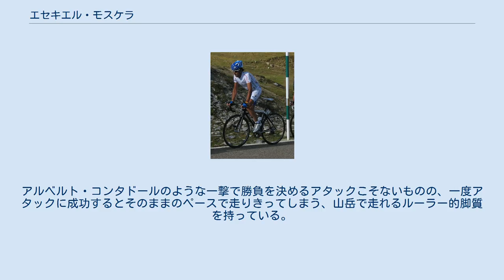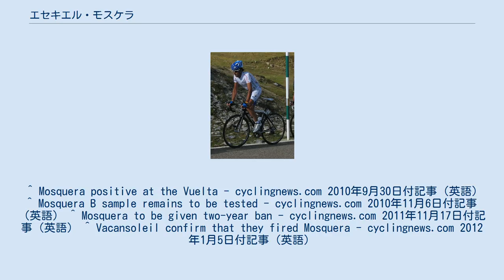エセキエル・モスケラ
エセキエル・モスケラ（Ezequiel Mosquera、1975年11月19日- ）は、スペインの自転車競技選手。
ガリシア州ア・コルーニャ県テオ出身。
 プロロードレース選手となったのは1999年からだが、2005年まではポルトガル籍のチームに在籍していたこともあり、ロードレースの主要大会にはほとんど出場する機会がなかった。
 2007年に現在のシャコベオ・ガリシアである、カルピン・ガリシアに移籍。
 2008年 2009年、ブエルタ・ア・エスパーニャ総合5位。
 2010年 2011年 栗村修曰く「ディーゼルエンジン」。
アルベルト・コンタドールのような一撃で勝負を決めるアタックこそないものの、一度アタックに成功するとそのままのペースで走りきってしまう、山岳で走れるルーラー的脚質を持っている。
 ^ Mosquera positive at the Vuelta - cyclingnews.com 2010年9月30日付記事（英語） ^ Mosquera B sample remains to be tested - cyclingnews.com 2010年11月6日付記事（英語） ^ Mosquera to be given two-year ban - cyclingnews.com 2011年11月17日付記事（英語） ^ Vacansoleil confirm that they fired Mosquera - cyclingnews.com 2012年1月5日付記事（英語）